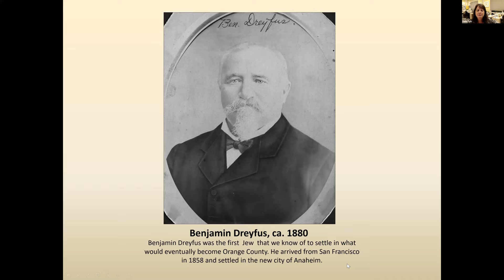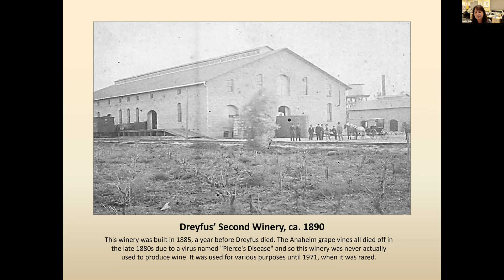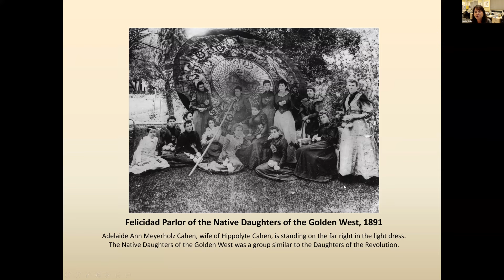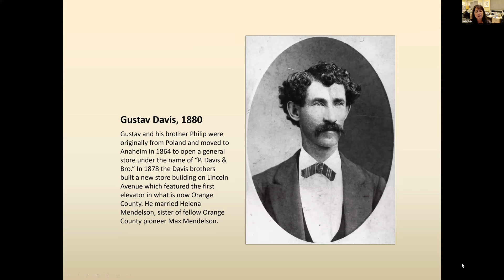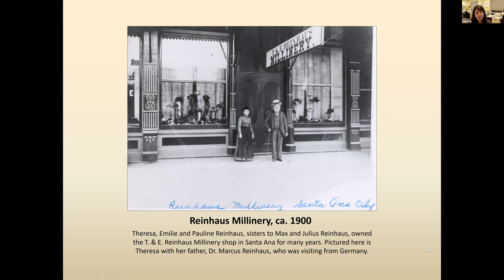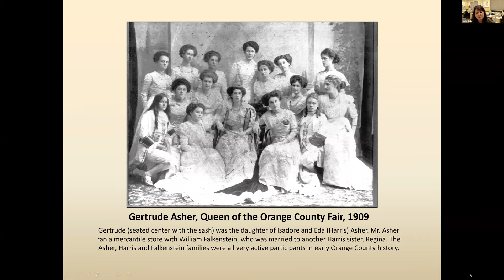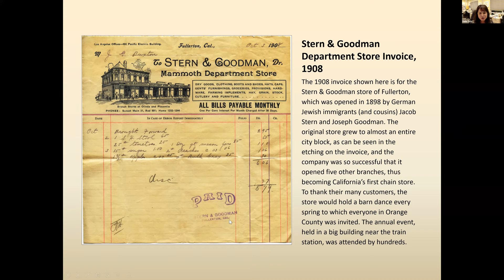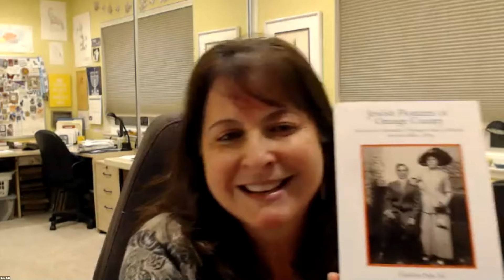Jewish Orange County: The Early Years - Dec 2020 - OCHS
Jews have been in Orange County since 1857, when it was still a part of Los Angeles County, and have made significant contributions ever since.

Dalia Taft's program will show how many of Orange County’s Jewish residents were, and continue to be, actively involved in local commerce, culture and politics while still maintaining their Jewish identities. The lecture covers the period 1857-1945, and includes a montage of old photos, period newspaper announcements and vintage advertisements.